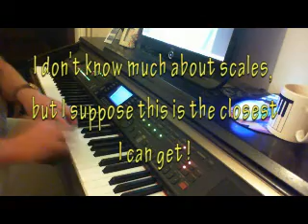PIANO LESSON - WARM UP YOUR FINGERS! ♪♫♪♥♥♥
THIS IS HOW I WARM UP MY FINGERS BEFORE WRITING NEW SONGS! ENJOY ♪♫♪♫♥♥♥
This is how I warm up for a bit of a session on the piano :)
I hope that you like this original piano music...
Relaxing Piano music for bedtime & to just unwind at the end of a hard day.
The music is aimed at children and babies for sleep, but more increasingly adults seem to like it too!
This is an original composition by me.
If you like bedtime music or relaxation music, swing by my channel, there maybe something there that you like?
Harry :-)
AMAZON MP3 is how I warm up sometimes on my piano. For me, it's not about a "song" warm up, it's about getting the fingers ready to play some music!
Who know's, maybe there's method in the madness?
Sorry about the shaky video ;-)
Harry ;-)